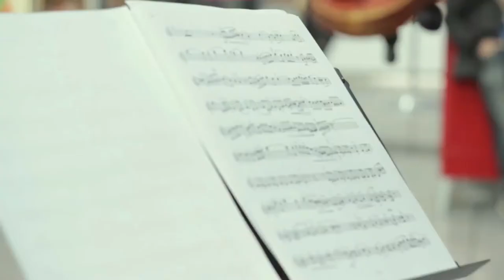Camerata Ardesko: Onverwacht! Schalkwijk, Haarlem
CAMERATA ARDESKO give a surprise Onverwacht! concert in Winkelhart Schalkwijk, Haarlem the Netherlands. 20 november 2012.

Video by: Filmaholic Productions
Live sound recording: Thrilling Sound Productions

T-shirts: Qolors

This project is made possible by:  Gemeente Haarlem, SNS REAAL Fonds, Gilles Hondius Foundation, P.W. Janssen's Frische Stichting, K.F. Hein Fonds, Fentener van Vlissingen Fonds